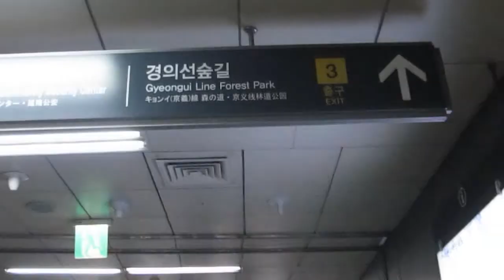Hub Seoul _ From hongdae Station